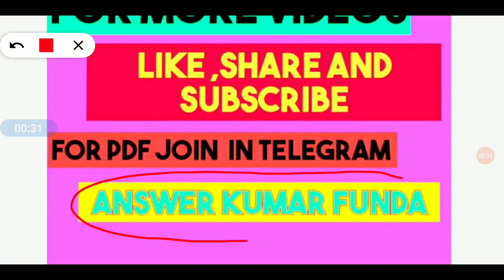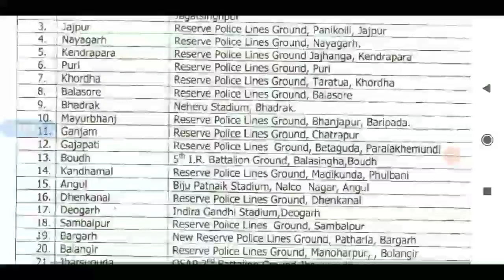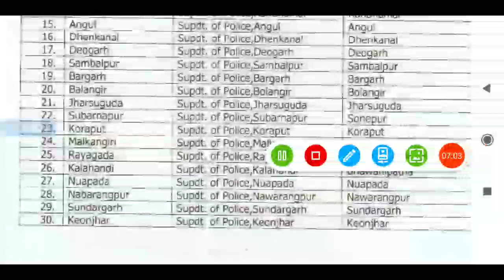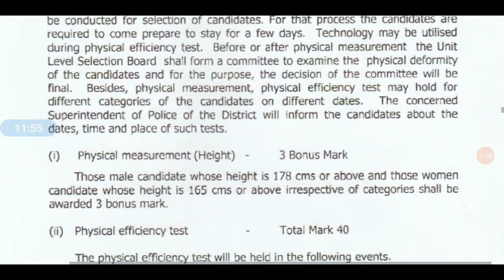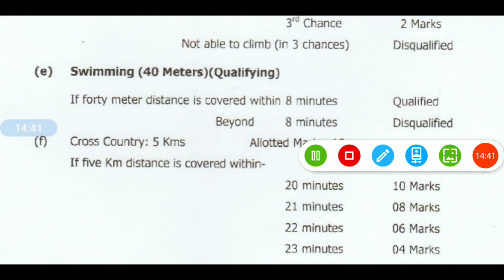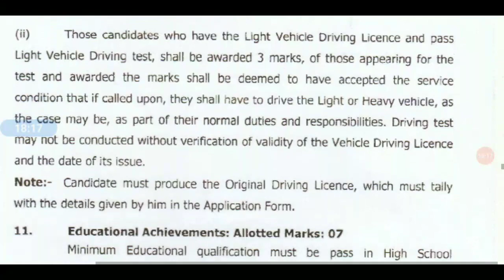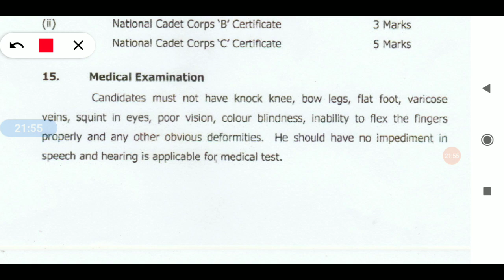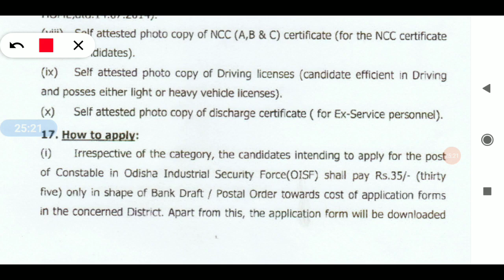OISF CONSTABLE JOB ଆସିଗଲା କନେଷ୍ଟବଳ ଚାକିରି Odisha Industrial Security Force Notification Apply Now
OISF CONSTABLE JOB NOTIFICATIONS